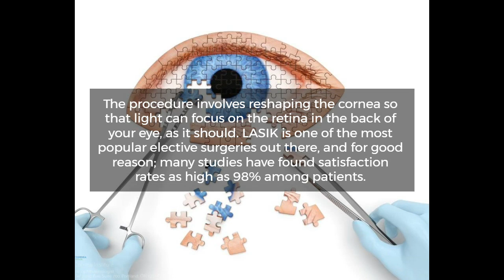NW Cornea Institute 1040 NW 22nd Ave, Suite 200 Portland OR 97210 LASIK Eye Surgery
NW Cornea Institute
1040 NW 22nd Ave, Suite 200
Portland
OR
97210

NW Cornea Institute is a local ophthalmology practice in Portland, Oregon that provides LASIK eye surgery and expert eye care services. Our doors are open to serve you every Monday to Friday, from 8:00 AM to 5:00 PM.

Our eye care clinic has been servicing the area of Portland since 1990, offering our expertise in ophthalmology to both adults and children in the community.

We are an exceptional staff of medical professionals that offer care for patients suffering from different cornea diseases and injuries, led by cornea specialists Mark A. Terry, M.D., and Michael D. Straiko, M.D.

When it comes to your eye care, trust only the pros at NW Cornea Institute-- Portland's premier cornea and LASIK surgery clinic!
Been experiencing some issues with your eyesight recently? Our board-certified ophthalmologists are experienced in all sorts of eye conditions, like astigmatism, vision impairments, cataracts, Fuch's Dystrophy, Keratoconus, and dry eye.

Then, basing on the results of our ophthalmologist's diagnosis, we will instruct you on the suitable and most effective treatment option for your eyes, employing only leading edge technology and industry-standard vision correction treatments.

This could range from basic, everyday instruments like distance and reading glasses, contact lenses along with solutions, to more elaborate procedures like our trademark LASIK and PRK eye surgery, corneal cross-linking, cataract surgery, corneal intacs, cornea transplants, and more.

Whether you have nearsightedness, farsightedness or astigmatism, dry eye, or glaucoma, we will present you with specific treatment and resources to restore your eyes back to optimum health.

Keep your eyes properly taken care of with Portland's resident eye care professionals!

to get more information about what we do and how we can help you take better care of your eye health.

Access the best care possible for your eyes only with NW Cornea Institute, Portland's local team of professional ophthalmologists!

Ophthalmologist Portland Oregon
Lasik surgeon Portland Oregon
Eye care center Portland Oregon
Ophthalmology clinic Portland Oregon